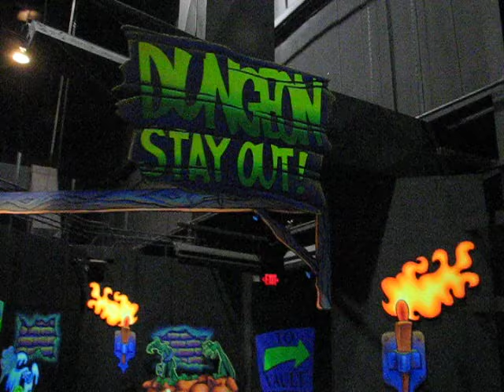Scooby Doo's Haunted Mansion at Kings Dominion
This was one of the very last rides on Scooby Doo's Haunted Mansion at Kings Dominion